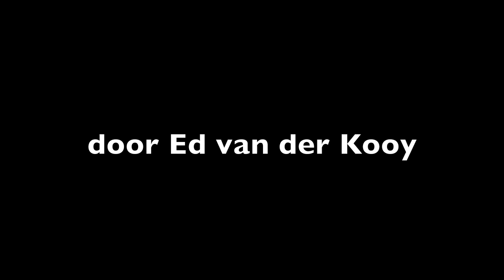PAN AMSTERDAM 2011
Eric op de Pan  AMSTERDAM 2011 painting ed van der kooy